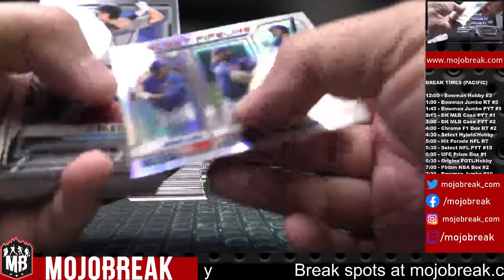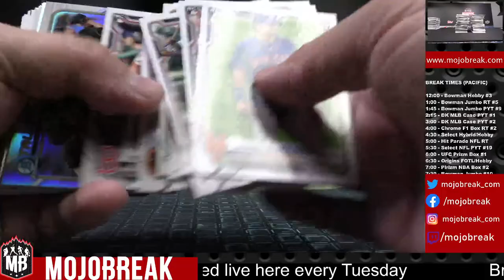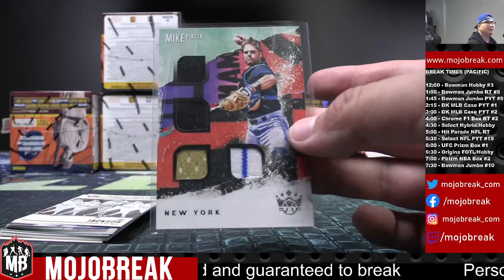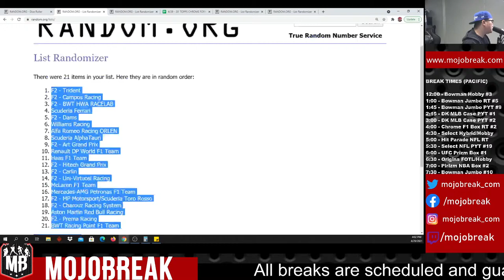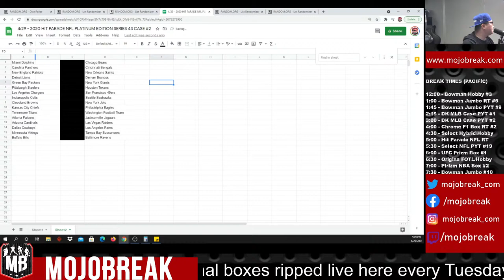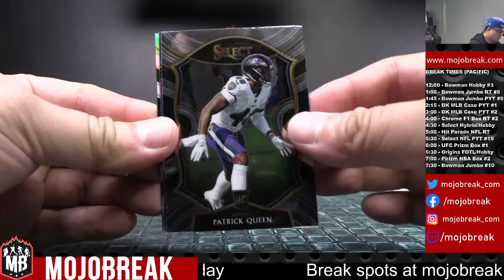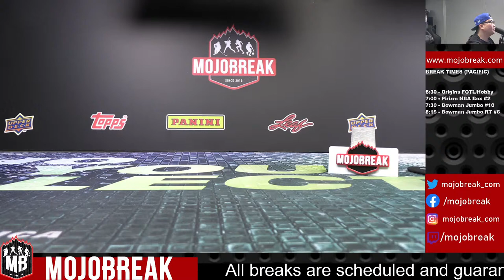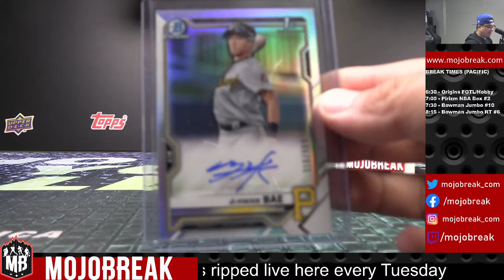Thursday Sports Card Breaks LIVE w/ MOJOBREAK - 04.29.21